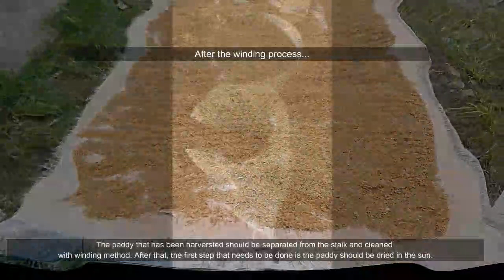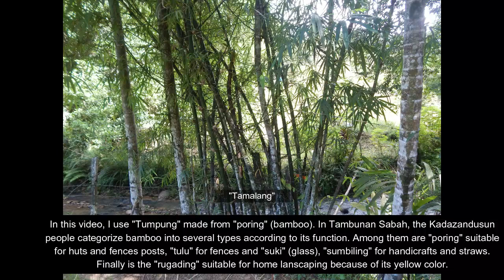HOW TO PREPARE A TRADITIONAL RICE WINE "TUMPUNG PORING" (BAMBOO TUMPUNG)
This video is about the process of making one of the tradional wine in Sabah especially in Tambunan, which is called "Tumpung Poring". I hope all of you are enjoy this simple documentary video.